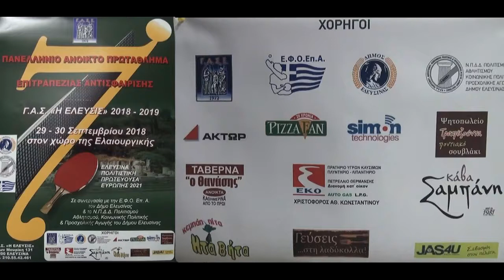7ο Αναπτυξιακό ΓΑΣ Ελευσίνας Παμπαίδες 37 29/09/2018